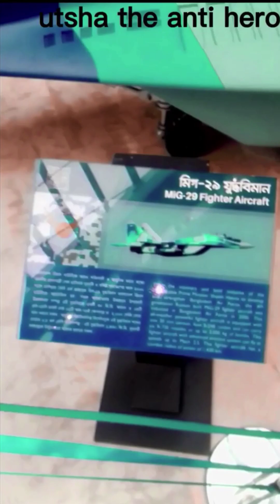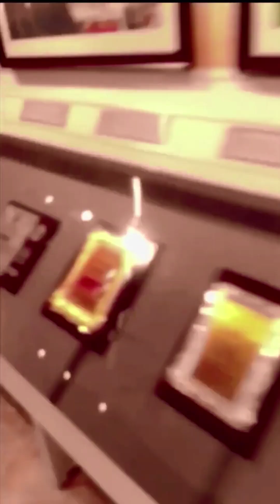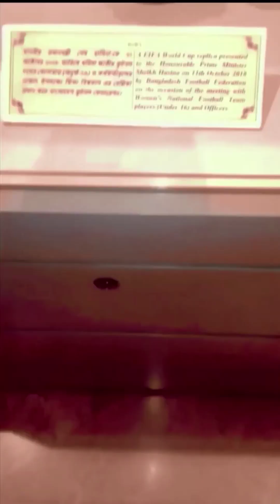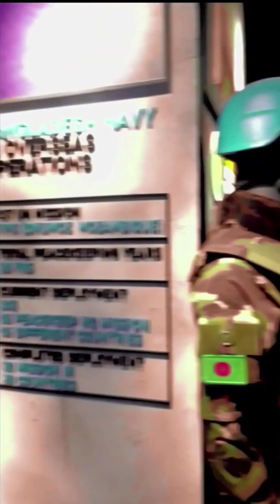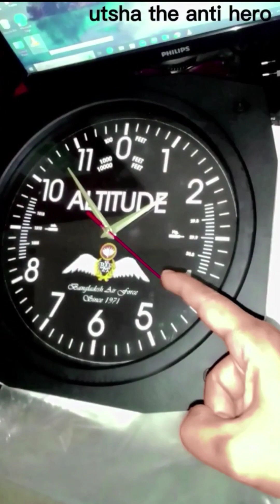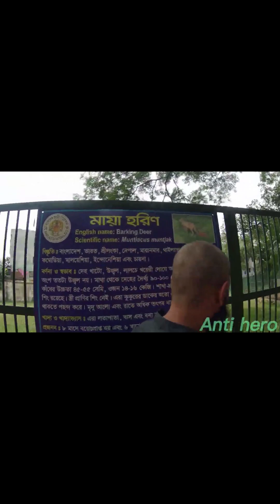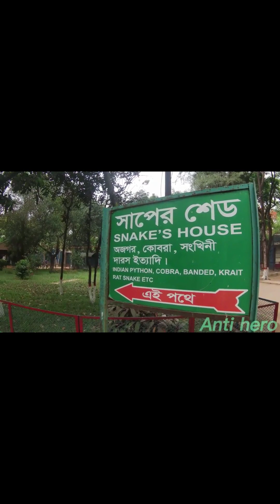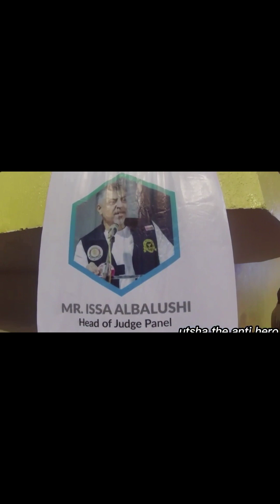My 3 vlog compilation video...subs@UtshaTheAntiHero